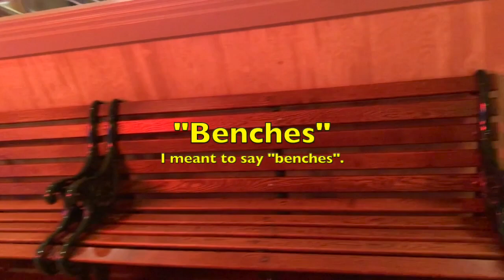🥂gorda in Vegas . . . again! 🍾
🎲🎲 My man and I have been vacationing in 🎰 Las Vegas for years.
We did not plan for our trip to coincide with the Formula 1. 🏎️
Because of the race, there were a lot of detours! ⚠️